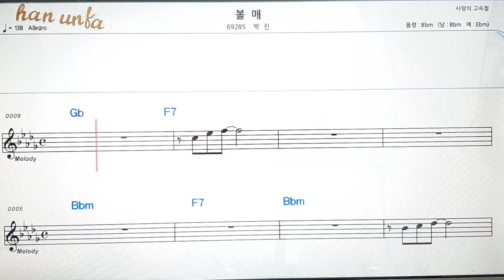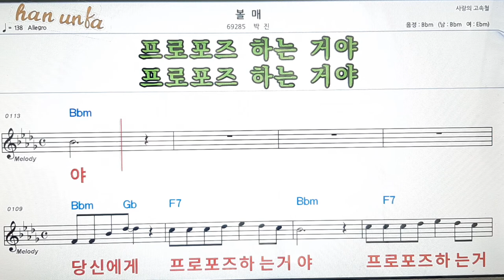볼 매/박진👍노래 반주, 코드 악보,가라오케💋Karaoke*Sheet Music*Chord*MR